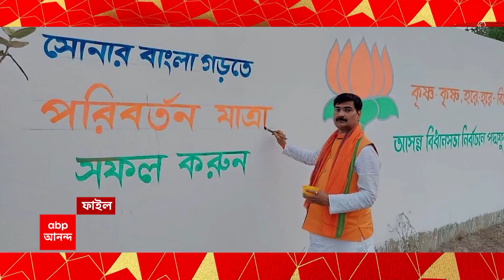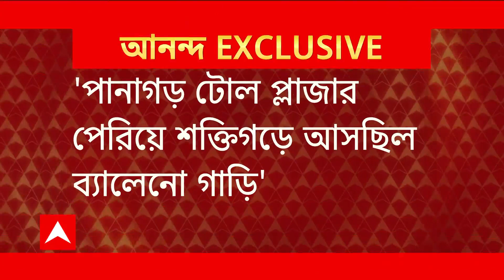Raju Jha Murder : ২৫ সেকেন্ডে নিখুঁত অপারেশন ! রাজু ঝা-খুনে পরতে পরতে বাড়ছে রহস্য | ABP Ananda LIVE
২৫ সেকেন্ডে নিখুঁত অপারেশন ! রাজু ঝা-খুনে পরতে পরতে বাড়ছে রহস্য